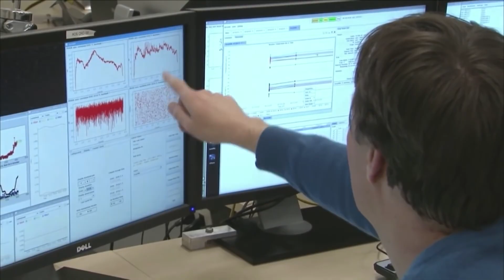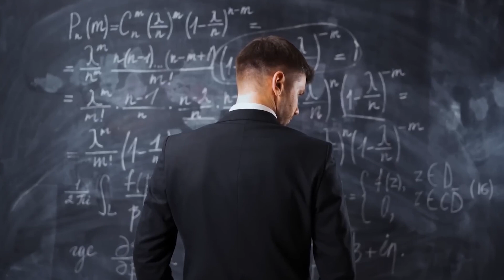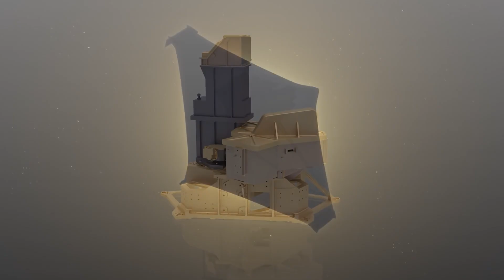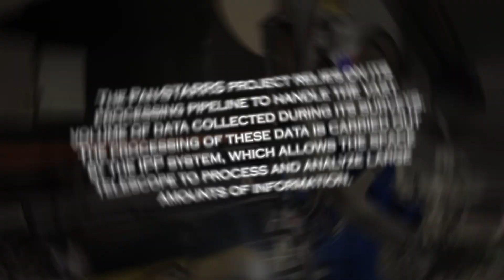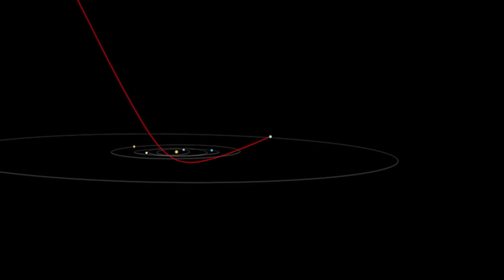1 MINUTE AGO: James Webb Telescope Announces Oumuamua Mystery Solved!